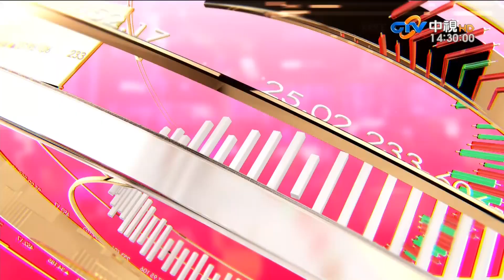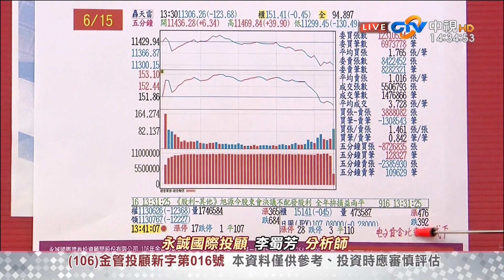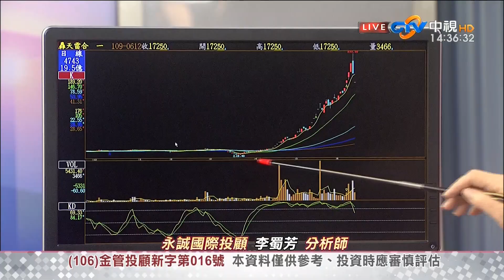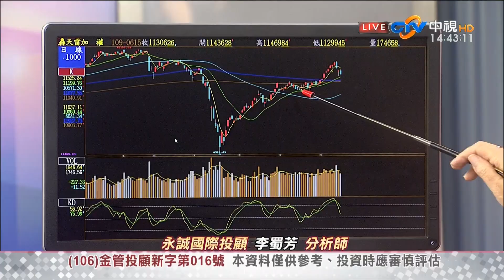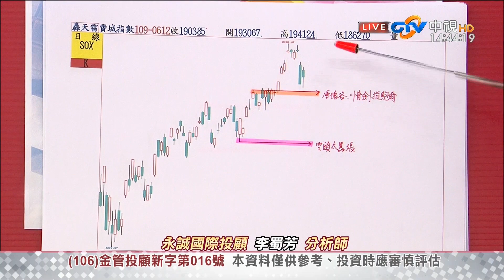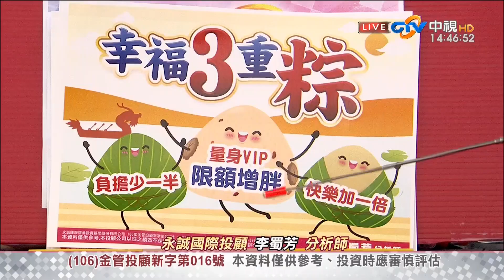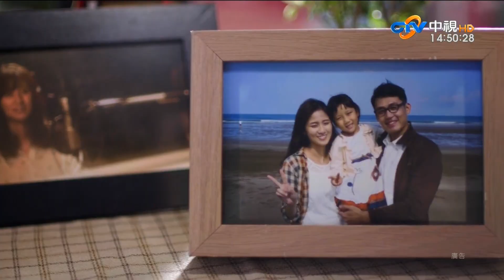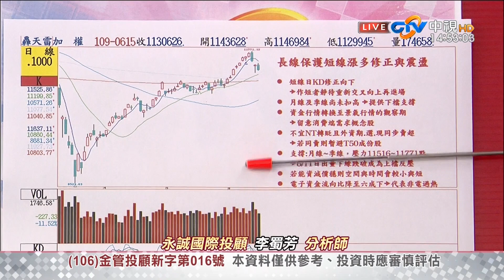中視【李蜀芳2020/06/15】股市全芳位